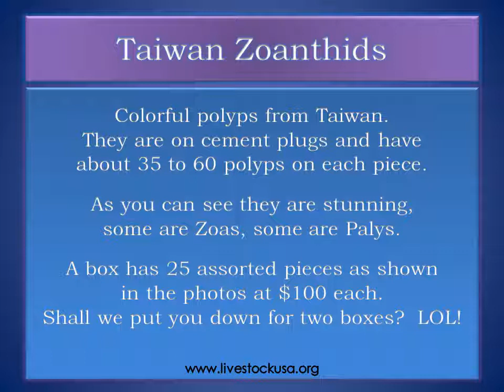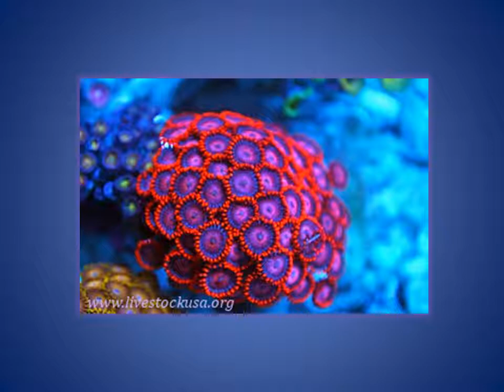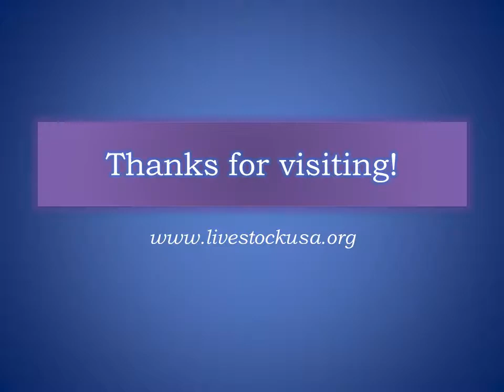Colorful Taiwan Zoanthid Polyps